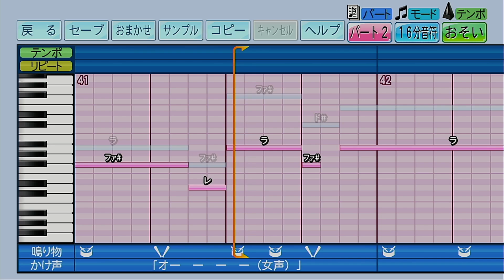【パワプロ2024-2025】応援歌「帝王大学真・帝王野球部（『パワプロ11』より）」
今回は『パワプロ11』のBGM、「帝王大学真・帝王野球部」を作成しました。
【テンポ＝おそい（160）。パート２（2:27～）】
リクエストもいただいていたパワプロの楽曲。少し前に投稿した「帝王大学第二野球部」のBGM（応援歌は下記リンクあり）の後、一軍との直接対決に勝てば聴けるBGMですね。パワプロのサクセスらしい楽曲で個人的にはあかつき大付属と並んで好きなBGMです。